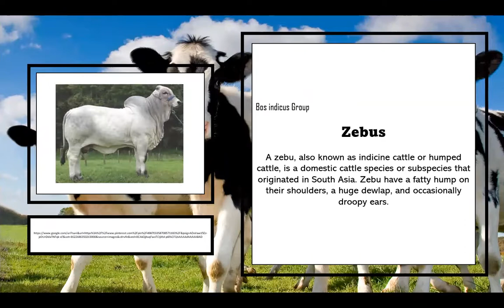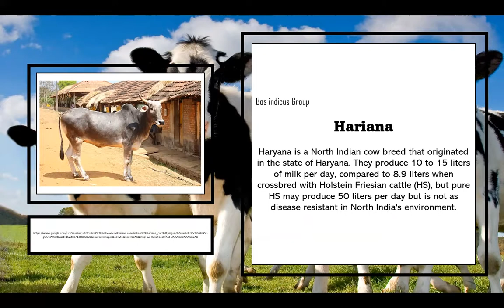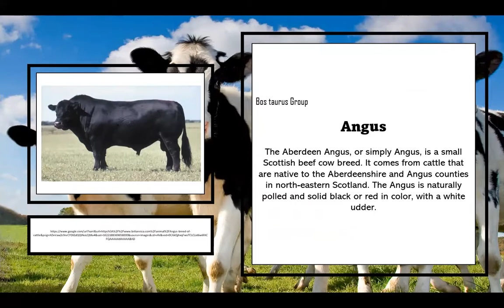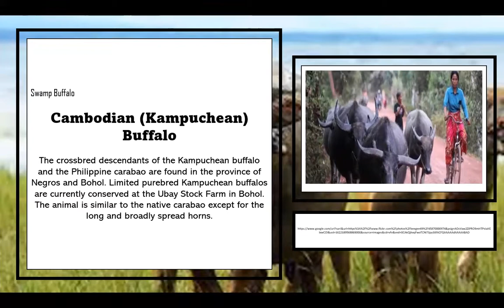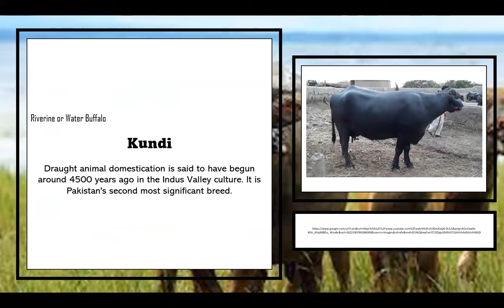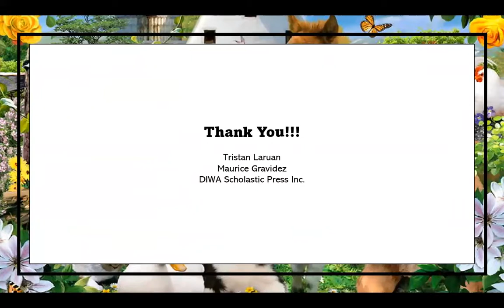Cattle and Carabao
Cattle, often known as cows and bulls, are big cloven-hooved animals that have been domesticated. They are the most frequent species of the genus Bos and are most usually classified as Bos taurus. They are a major modern member of the subfamily Bovinae, are the most prevalent species of the genus Bos, and are most usually classed as Bos taurus.

The carabao is a Philippine-native domestic swamp-type water buffalo. Despite common belief that this bovine has been designated as the Philippines' national animal, the National Commission for Culture and the Arts of the Philippines has indicated that this is not the case.